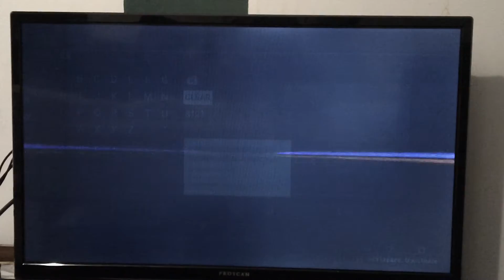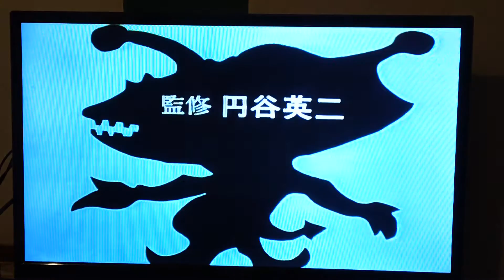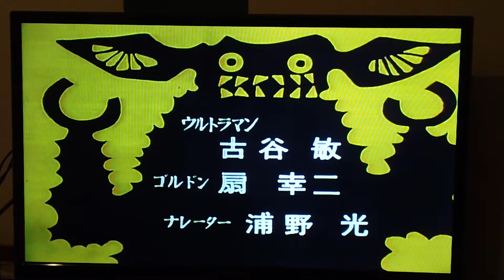Ultraman (1966 TV Series) Volume 8 Laserdisc Opening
Here's the japanese laserdisc opening for Ultraman Volume 8 the original 1966 tokusatsu classic TV series. This release contains four action packed episodes from the program as a hero fights against evil monsters who are trying to conquer the world from other planets. It features an isolated music and sound effects audio track as an option. What is your favorite Ultraman series of all time?